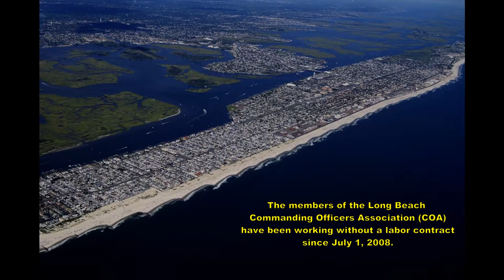Nassau County NY Legislature Full Meeting 11/27/17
This is Nassau County NY Legislature Full Meeting held on November 27, 2017 at 1:00 PM.  All meetings will be archived on the LongBeachCOA.com and JackSchnirman.net websites for future reference.